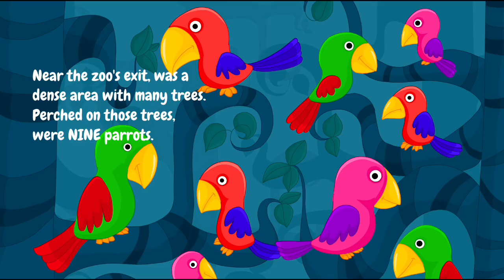little duck for kids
dogs playing
birds
bird sounds
madison
soothing music for dogs
dog relaxation
강아지 수면
gsd puppy

stressed dog
puppy behaviors
music to help your cat sleep
dog trainer
relaxing cat music
music for puppy

猫が喜ぶ映像
dogs playing together
puppy socialization
calming music for dogs
happy cat
rain sound
american standard k9
Little
 duck
For
for kids
Kids
kids song
lyrics kids
lyrics kids mgmt

 frankie borrelli
funny golf
gm golf
golf comedy
golf course review
golf games
golf interview
golf scramble match
good good golf
myrtle beach golf
myrtle beach golf courses
Pga
riggs
rory fore play
simple golf
Songs for kids
tiger woods barstool
golftiger woods fore play
pga tour
pga tour player scramble
golficit
golficity
liv golf
golf vlog

kids mini would
kids zoone
babe boy
babe kids
kids would